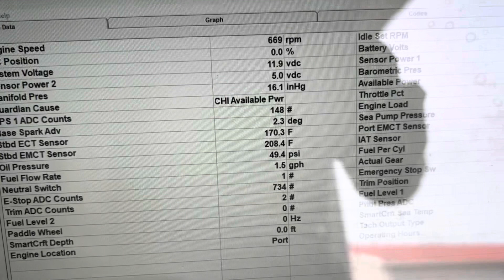2016 Mercruiser 8.2 MAG HO No Oil Pressure at Idle Diagnosis and Repair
Check out this diagnosis an repair of the port engine in a 2016 Formula pc, The customer complaint was no oil pressure at idle. Off idle at 3000 RPM's it had around 40PSI. Customer contacted his repair shop and they installed a mechanic gauge to verify the concen. I also suggested that the repair shop cut the oil filter open to verify no debris in the filter. None was found. Engine was removed and brought to us. We pulled the oil pan and installed an oil pressure tank and fed the engine with 80 psi of oil pressure. No obvious serious leaks were found so the oil pump was removed and inspected. It was found that the relief valve was partially stuck open. We replaced the pump and verifed good pressure.